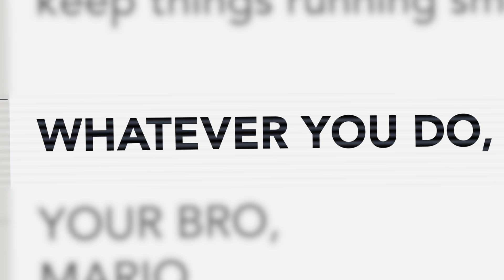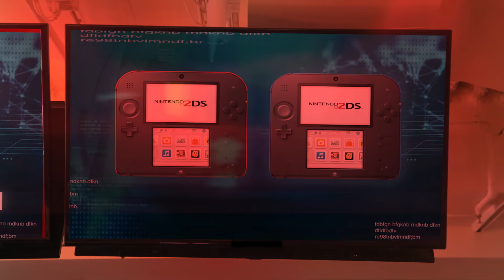Luigi Runs the Nintendo 2DS Factory for a Day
Mario left Luigi in charge of the Nintendo 2DS factory, but he never expected a cool new color swap to come out of it.

Luigi Runs the Nintendo 2DS Factory for a Day | @Play Nintendo